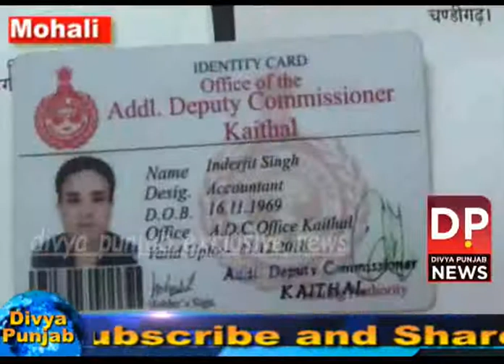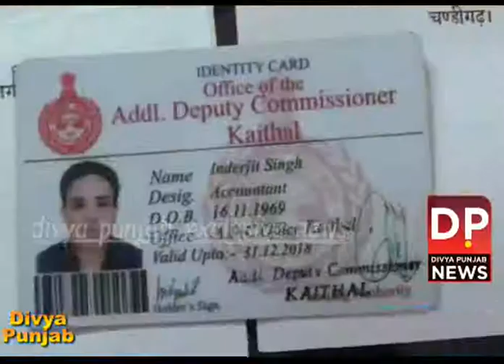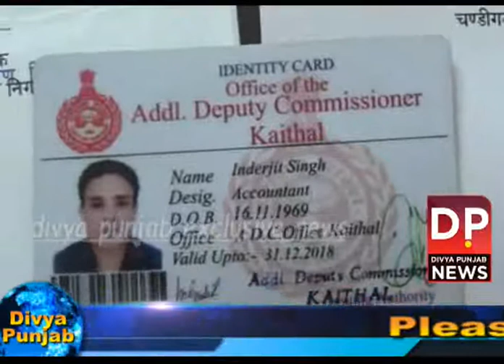ਨਕਲੀ DSP ਬਣ ਕਰ ਲੋਕ ਨੂੰ ਨੌਕਰੀ ਲਾਉਣ ਦੇ ਬਦਲੇ ਮਾਰਦਾ ਸੀ ਠੱਗੀ ਪੁਲਿਸ ਨੇ ਕੀਤਾ ਕਾਬੂ